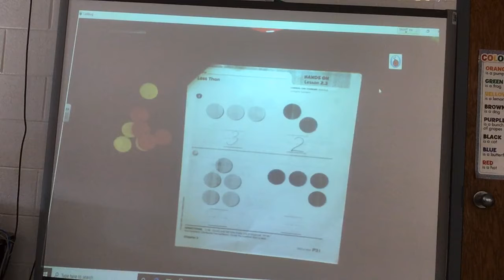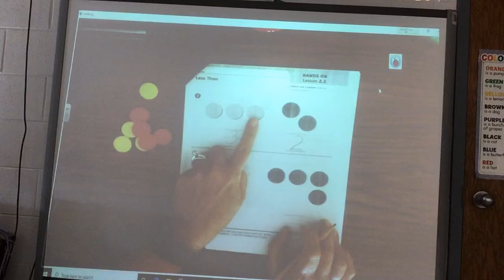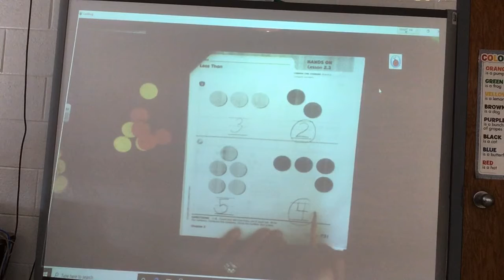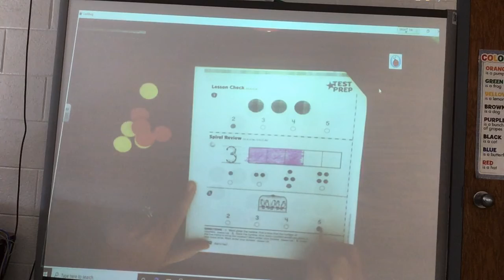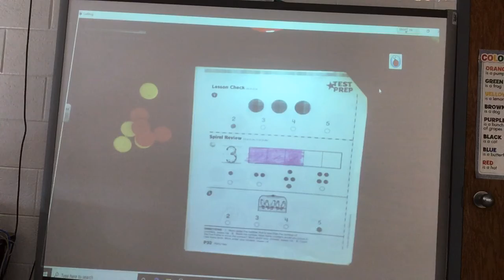Sept 24 math